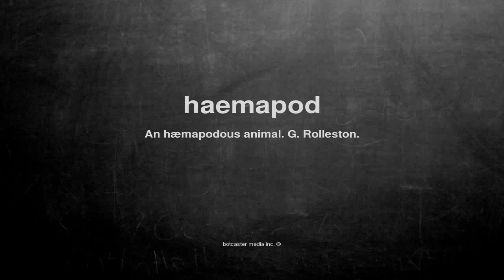What does haemapod mean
What does haemapod mean in English?